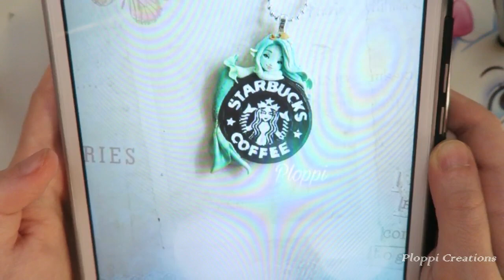Work in progress creazioni in fimo | polymer clay| Ploppi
Ciao! Benvenuti nel mio Magico Mondo ^-^ ❤